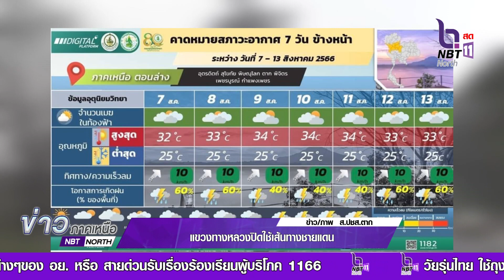แนวชายแดน จ.ตาก ฝนตกหนักต่อเนื่อง แขวงทางหลวงปิดใช้เส้นทางชายแดน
แนวชายแดน จ.ตาก ฝนตกหนักต่อเนื่อง ถนนสายแม่สอด-แม่สะเรียง ทรุดตัวยาวกว่า 50 เมตร ไหล่ทางภูเขามีดินสไลด์ รถทุกชนิดผ่านไม่ได้